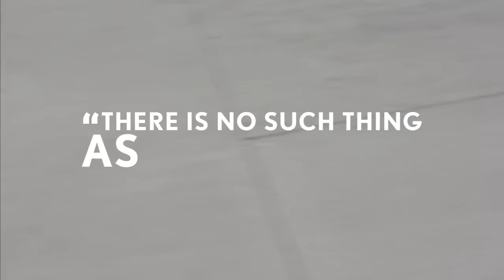Skate voador da Lexus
Apesar de a marca não ter se pronunciado sobre o assunto, vídeo mostra prancha que flutua com logo da Lexus.